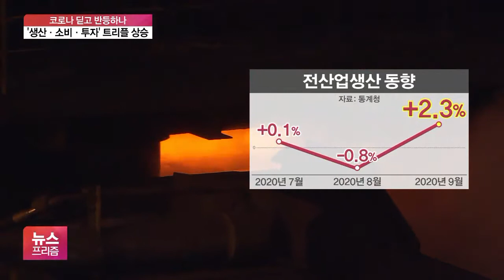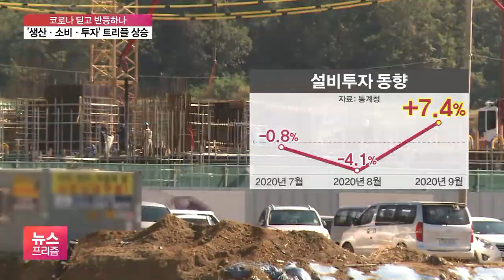코로나에도 생산·소비·투자 모두 ‘+’…기업심리도 반등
[앵커]

코로나19로 우울한 경제 상황이 이어지는 속에서 참 오랜만에 희망적인 지표가 나왔습니다.

지난달 생산과 소비, 투자가 일제히 상승한 것으로 집계됐는데요.

수출이 큰 폭으로 반등했고, 명절 효과로 내수가 개선됐기 때문이란 분석이 나옵니다.